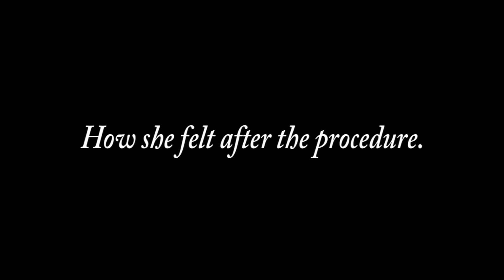Walking again after a failed hip replacement surgery with platelet-derived growth factor therapy.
She walked within her house using a cane. A failed hip replacement surgery did not improve her ability to walk due to a torn gluteus maximus muscle. She also had a failed spine fusion. After the platelet-derived growth factor therapy procedure her friends noticed her greater ability to walk. She rarely uses a cane now.